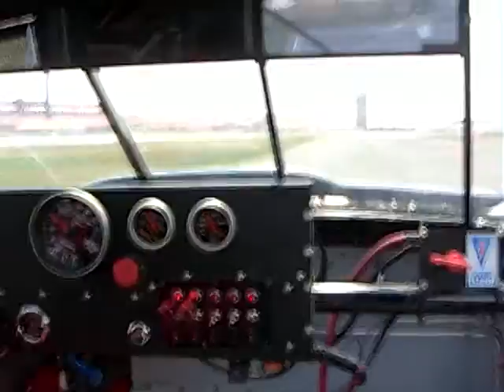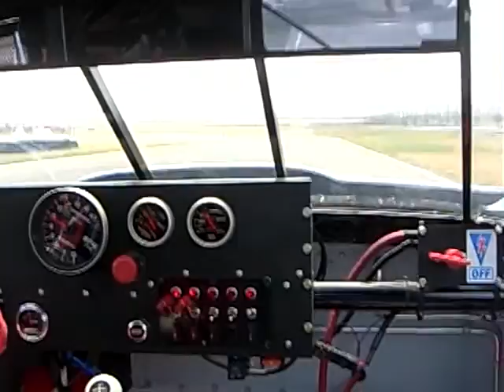SCCA Super Production Corvette Cal Speedway June 09 2009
1968 Corvette in SCCA Super Production, racing with Andy Porterfield at AAA or California Speedway.
lock the rear brakes at 07:00 and blow the same corner at 16:15
Andy laps me at 25:30
Take checker flag at 30:43